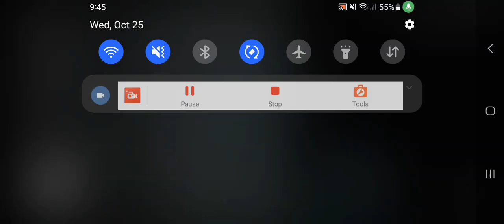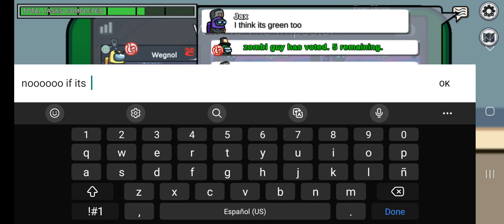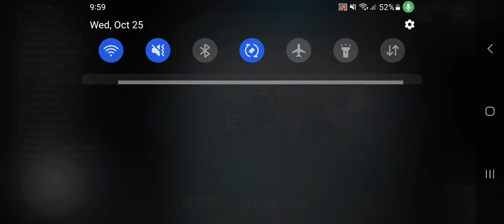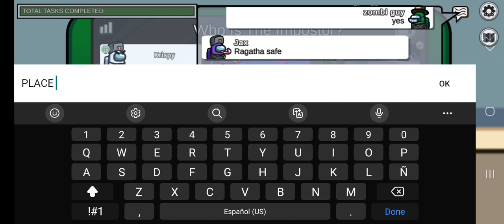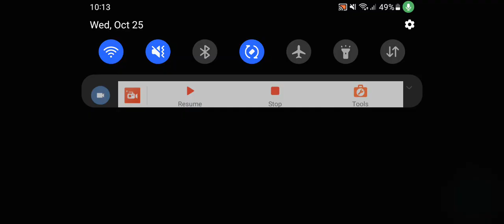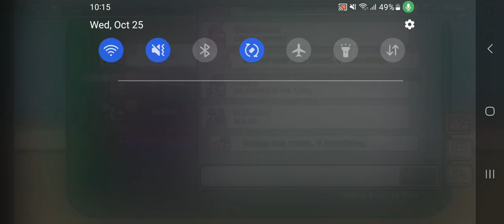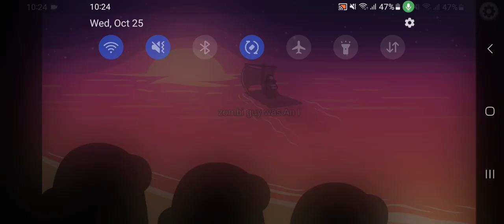among us fungle new map